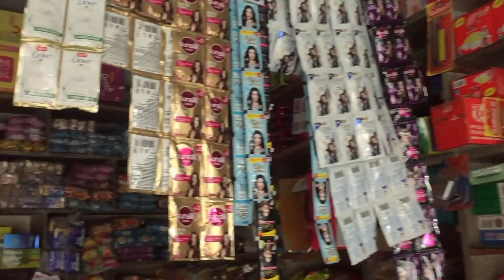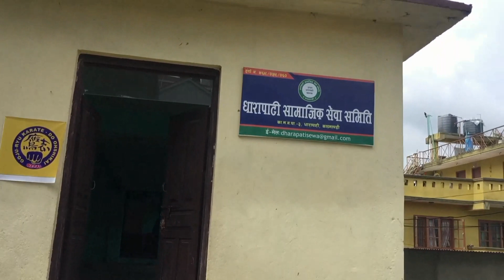Teacher day गुरु पुर्निमा विशेष 😊😉